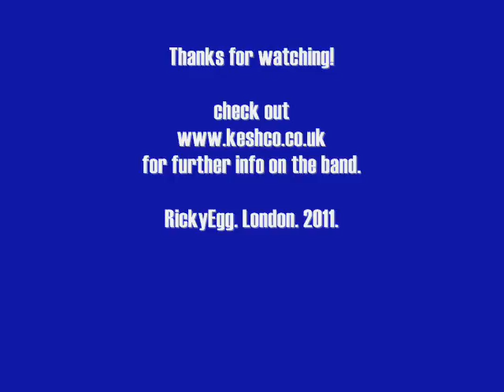"Inhale" - by Keshco (Audio and Pictures only)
Advert from Heaven is taken from the Keshco EP "Lego Of Me".

The EP "Lego Of Me" was released in August 2010